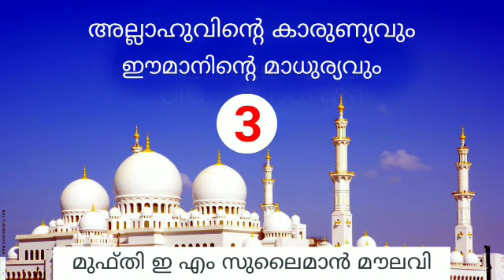ഈമാനിന്റെ മാധുര്യം : 3 - മുഫ്തി ഇ എം സുലൈമാൻ മൗലവി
ഉംറ യാത്ര 2018 ഡിസംബർ